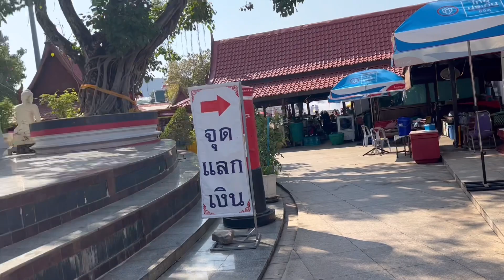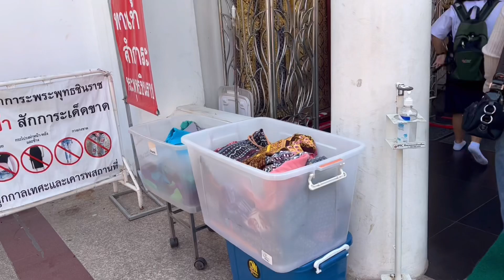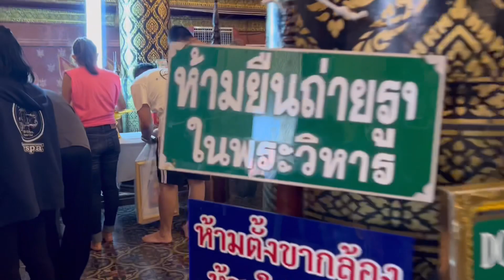พระพุทธชินราช ไหว้พระ ขอพร ปล่อยปลา บรรยากาศก่อนปีใหม่